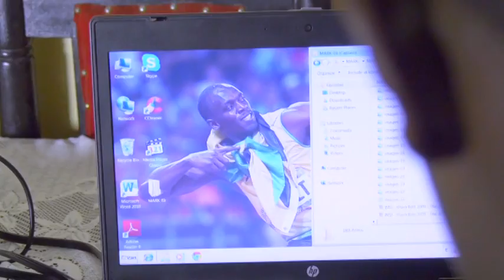Mark Otieno interview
M.S.D sprints club and Kenyan sprinter Mark Otieno